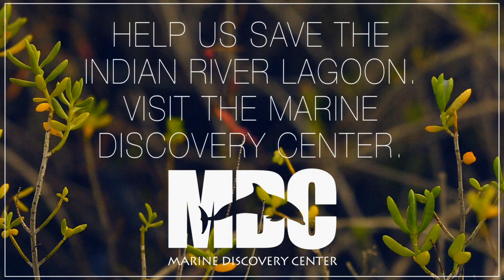LET'S DISCOVER :: Marine Discovery Center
Take a short journey with the Mangrove Madness and Lagoonies summer camps, a field research team studying sea grass beds, lectures on sharks, dolphin and manatees, and volunteers on a habitat restoration project, just a few of the many offerings available at the Marine Discovery Center in New Smyrna Beach, Fla. You never know what you'll discover.

The Marine Discovery Center needs our help to save the Indian River Lagoon.